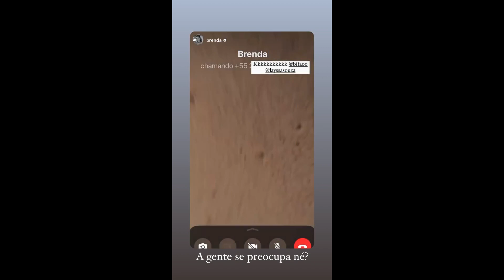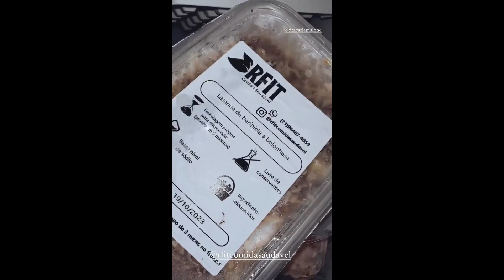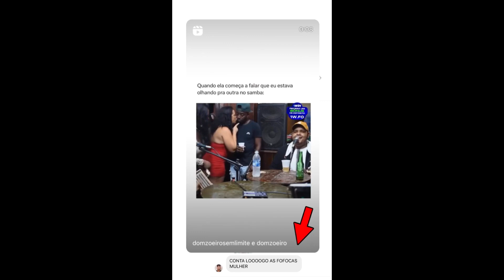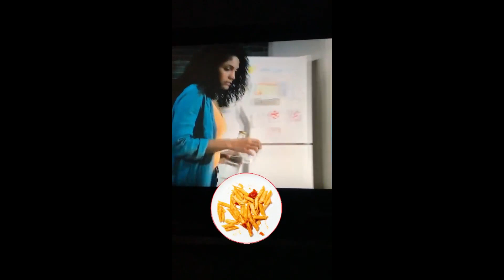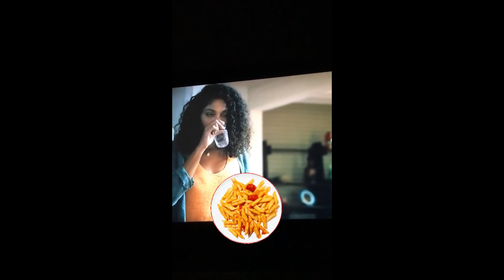STORIES DA BIFÃO , CRIS DULZ (MÃE DA BIFAO) E DA ANDREA NOBREGA DE 06/11/2023